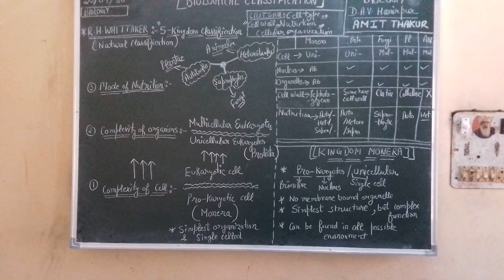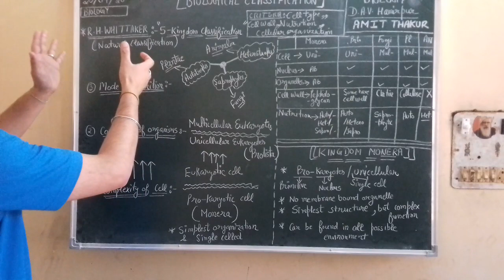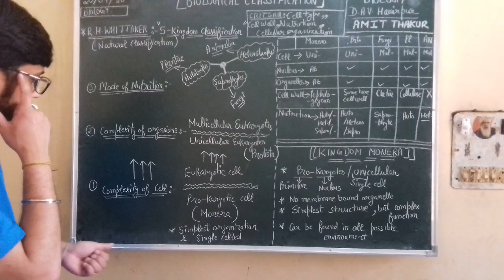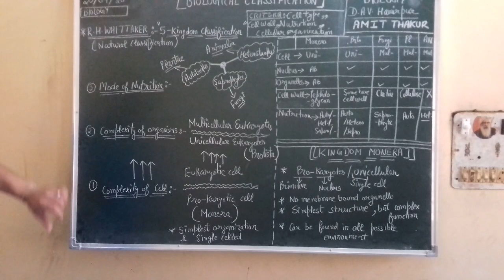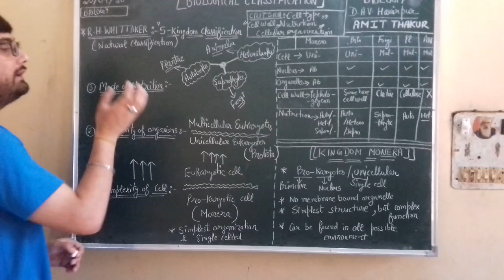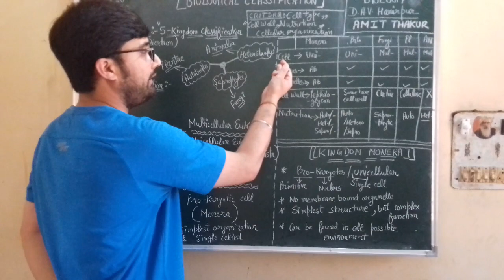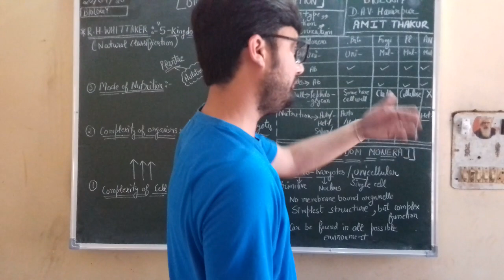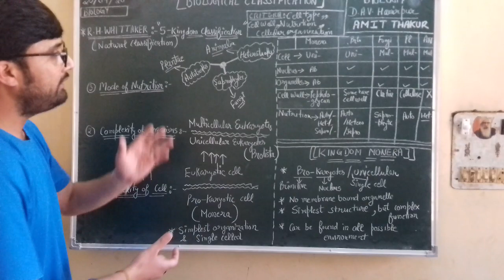Biological Classification (part-2) , (Class- +1) ,, R.H.WHITTAKER 5 kingdom classification ,NEET